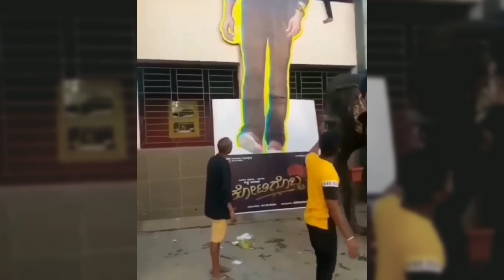ಕೋಟಿಗೊಬ್ಬ 3 ರಿಲೀಸ್ ಆಗೋದಿಲ್ಲ ಅಭಿಮಾನಿಗಳಿಗೆ ಕೈ ಮುಗಿದು ಕ್ಷಮೆಯಾಚಿಸಿದ ನಿರ್ಮಾಪಕ ಸೂರಪ್ಪ ಬಾಬು | Kotigobba 3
Kotigobba 3
Kiccha Sudeep
Soorappa Baabu